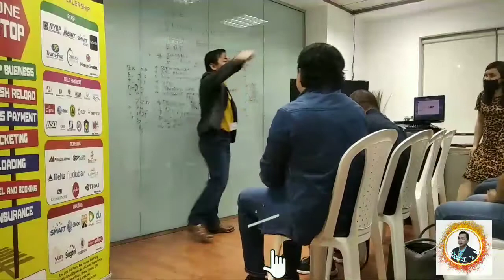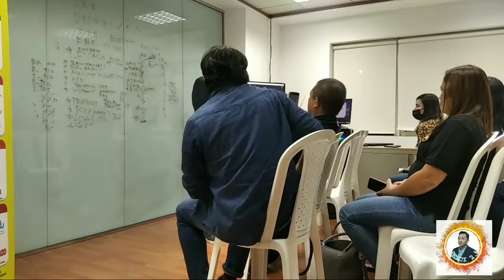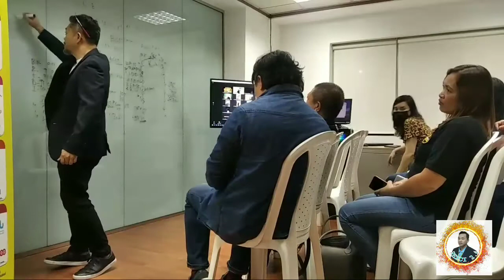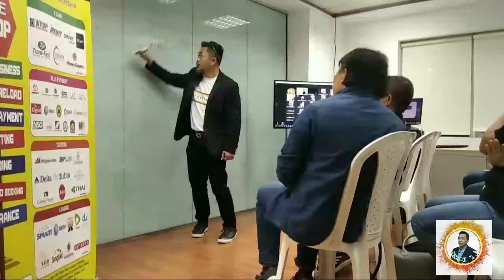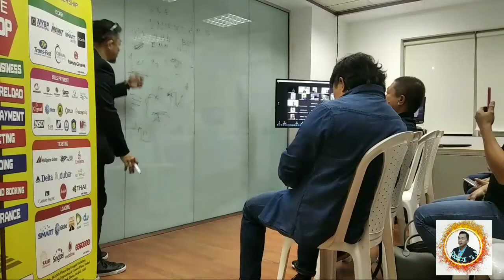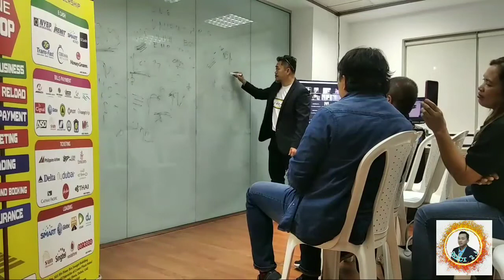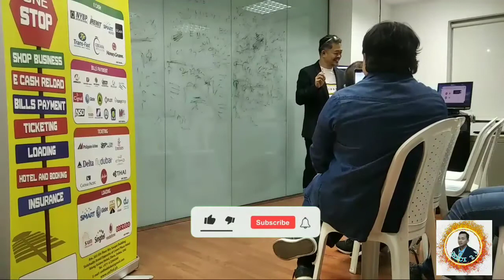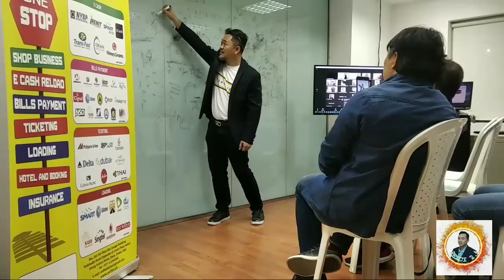PRES. MANNY PASCUAL @DUBAI BRANCH//UNIFIED PRODUCTS AND SERVICES Year 2022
UNIFIED PRODUCTS and SERVICES Inc., was establish Nov.11, 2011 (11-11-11).
Founder and CEO Pres.Emmanuel Pascual.
Unified products and Services (UPS) is the Marketing arm of Global Pinoy Remittance and Services,Inc, (GPRS).
Looking for Low Capital-
High Return business .

🤔OFW kaba
🤔Empleyado
🤔Walang Trabaho
🤔Studyante
🤔Negosyante
🤔Nag iisip ng Maganda at Trending na Negosyo

🤔Gusto mo ba ng Ganito business;
💱Universal Loading
💱SmartPadala
💱Western union
💱Airline Ticketing
💱Insurance
💱Travel & Tours
💱and Other Services at Kumita kahit nasa Bahay ka lang o sa Abroad kahit Naka Quarantine or Lockdown. Gamit lang ang Android Phone mo.

Yung willing mangapital ito ang para sayo👌✅
✅One time Investment-Lifetime Business
✅No need pwesto
✅Android phone lang ang gamit mo.

 pm me for assistance 📞
Rexcival Domingo Canto
Franchise Dealer/ Mktg.Consultant
fb pages: UPS CRX travel & Tours

Thank you for always Supporting my Channel and to all Of You!